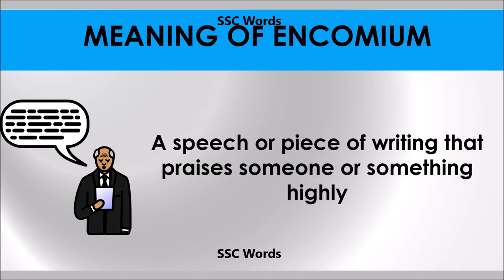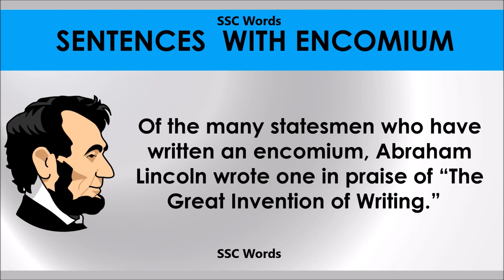Encomium # Improve English # Meaning and 5 sentences # GRE CAT GMAT word # SSC Words